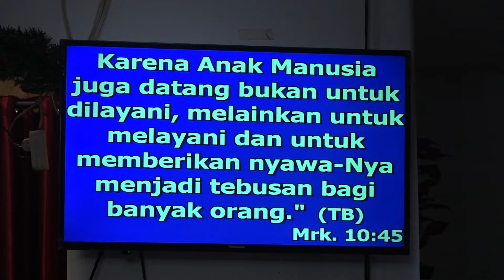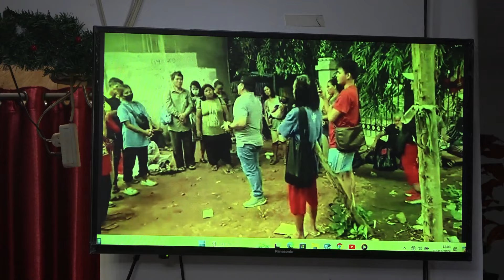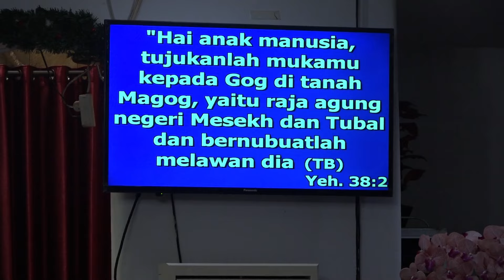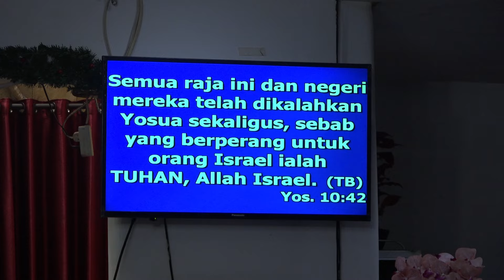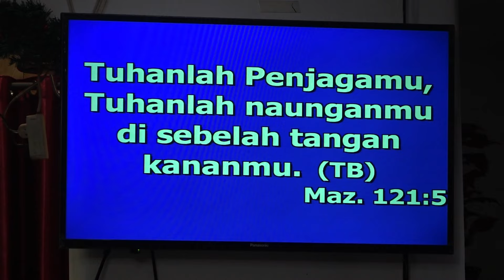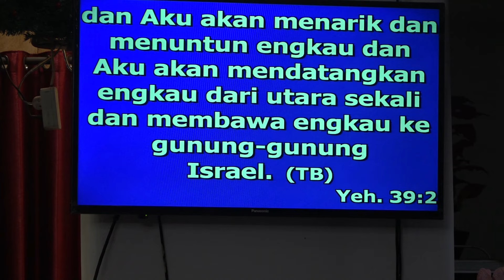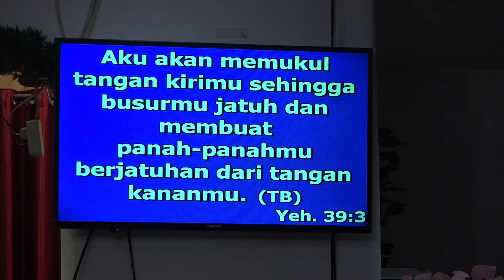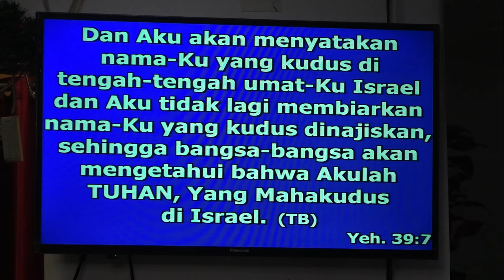Rahasia mengapa Israel menang melawan negara negara arabTanggapan Pdt risuli lubis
BAGI SAUDARA YANG RINDU UNTUK MEMBANTU PENGINJILAN BISA BERGABUNG MENJADI ANGGOTA TUHAN YESUS MEMBERKATI:

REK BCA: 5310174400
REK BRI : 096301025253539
A/N : RISULI LUBISNomor
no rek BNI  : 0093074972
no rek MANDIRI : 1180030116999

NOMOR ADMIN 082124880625